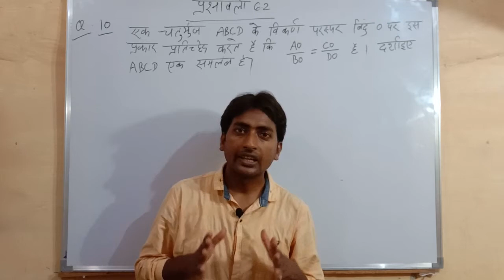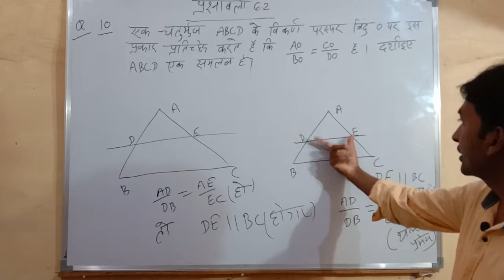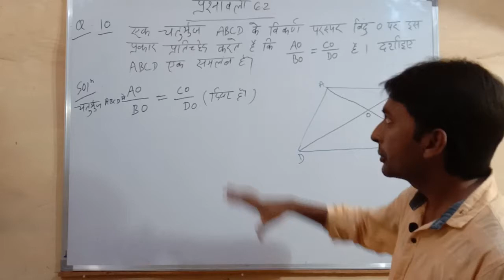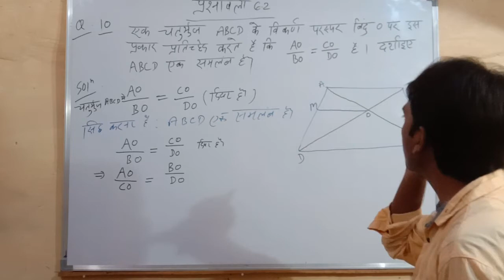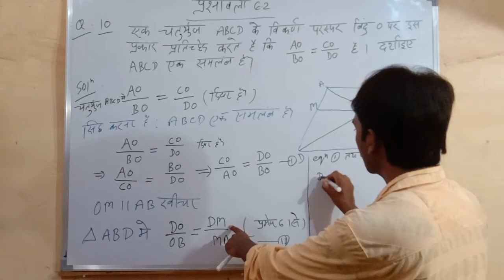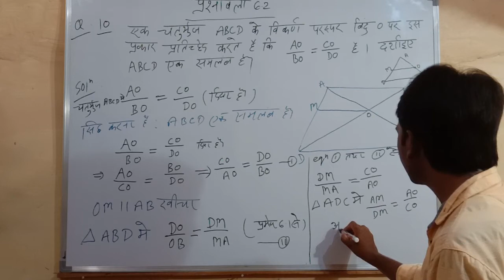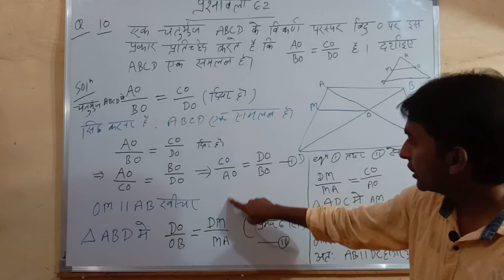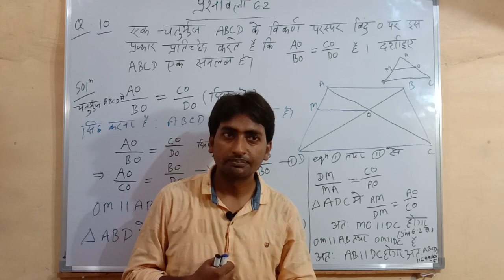प्रश्रनावली 6.2 Question 10